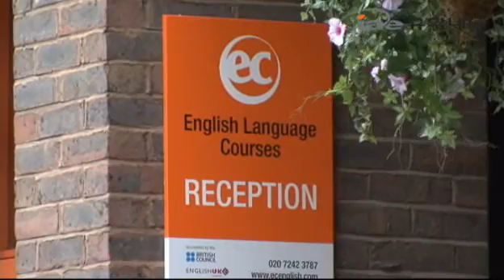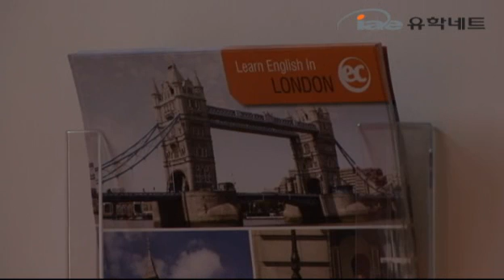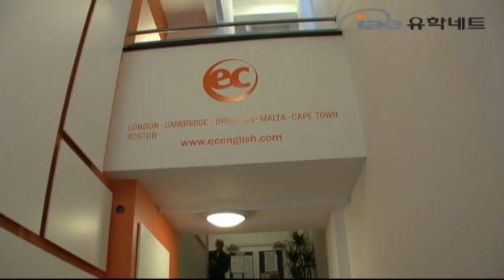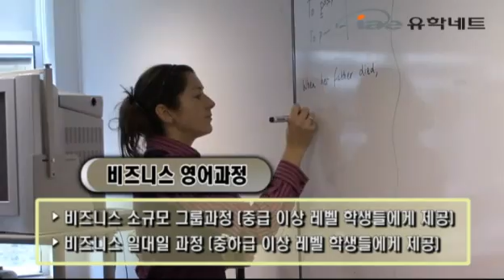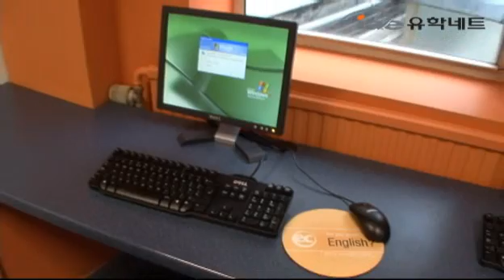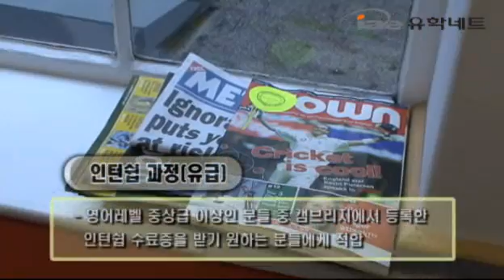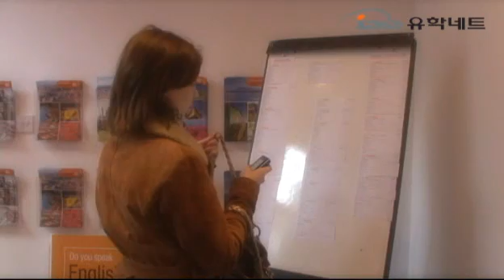EC(European Centre of English Language Studies) London 소개 - iae유학네트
상세한 정보를 전달해드리겠습니다.